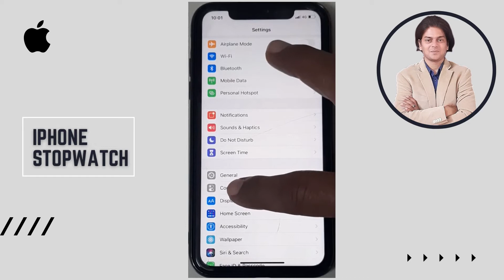How to enable stopwatch in iPhone?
In this video we will learn that How to enable stopwatch in iPhone?

I will upload some more basics of iPhone stopwatch,  in my upcoming videos. If you need any help with the related topic so kindly write it on comment section.

Keep watching.
Keep learning.